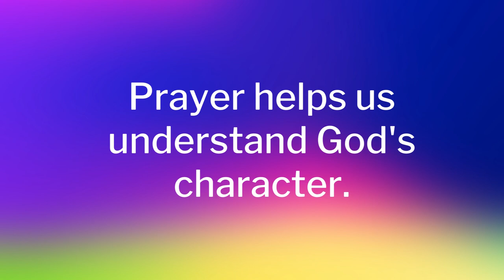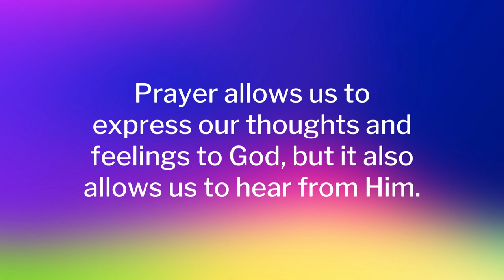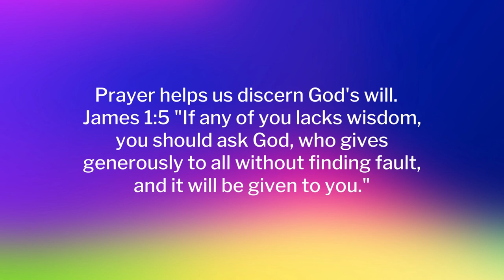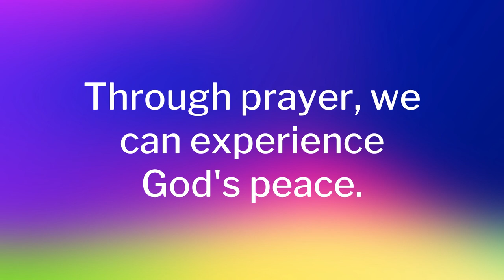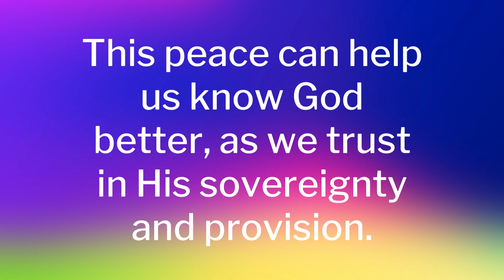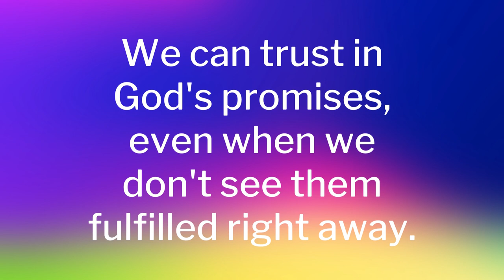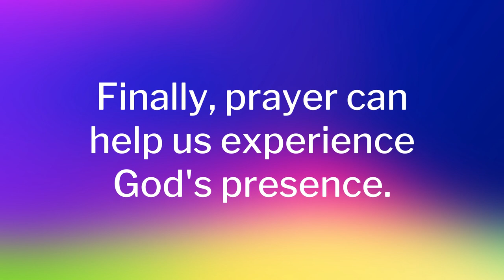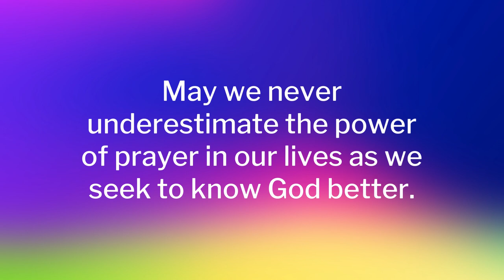Mid Week Refill -5 Ways Prayer Can Help You Know God Better - May10, 2023